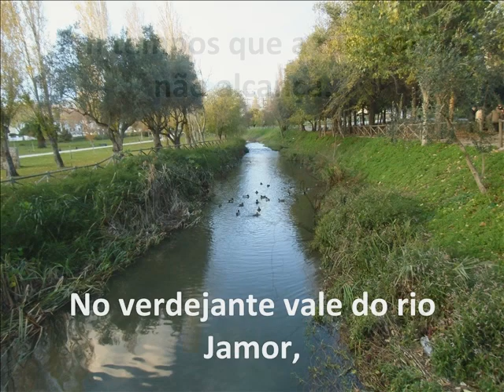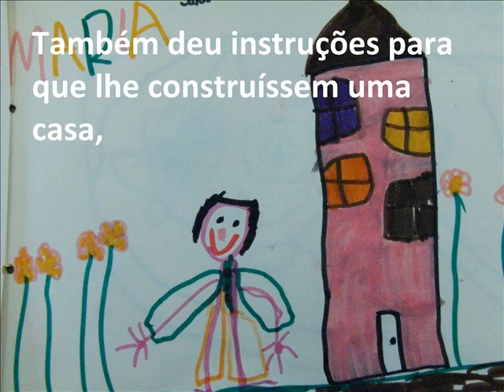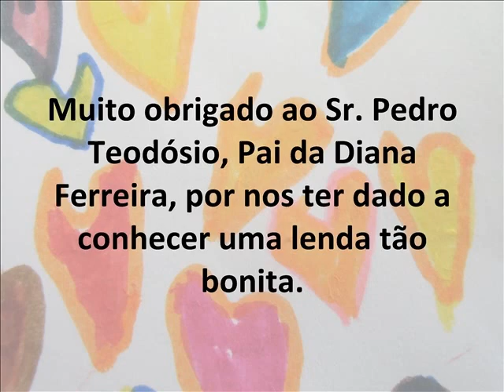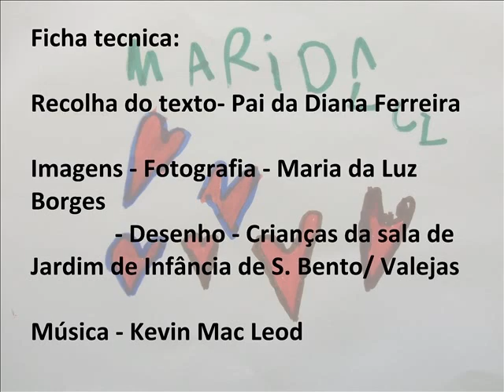linda a pastora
Lenda de linda a pastora, desenhada pelas crianças